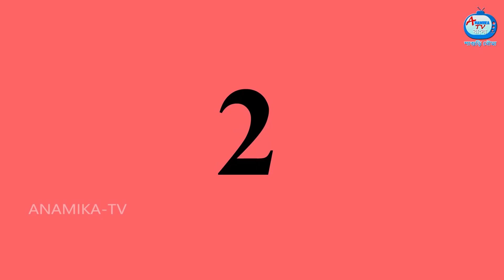কিপ্টে শাশুড়ির কাহিনী Bangla Cartoon | Sasuri vs Bouma | Bangla Golpo | Rupkothar Golpo |Anamika TV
কিপ্টে শাশুড়ির কাহিনী | Bangla Cartoon | Sasuri vs Bouma | Bangla Golpo | Rupkothar Golpo | Anamika TV Sasuri Bouma | Anamika TV Bengali